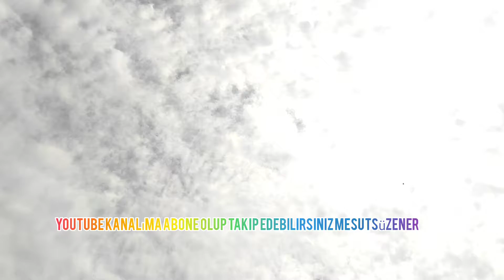Ankara Kızılaydan selamlar YouTube kanalıma abone olup takip edebilirsiniz mesutsüzener 🤗